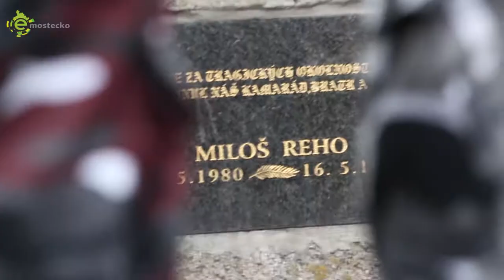Video Radikálové v Litvínově vyšli do ulic s pochodněmi a uctili památku Miloše Reha